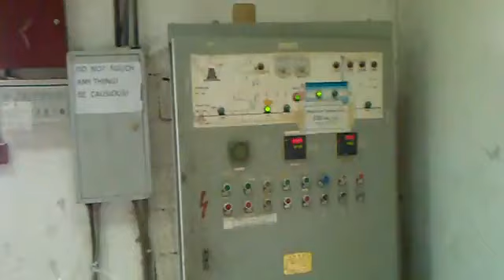Amsar Wood Mfg Dubai, Amsar wood Factory LLC Jebel Ali Full Plant, enggishrat at rediffmail dot com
For New viewers, please see this series of videos  from the beginning, from Introduction to the Islamic Crash Course, so that you can understand the discussion and you will be benefited.

You will find at least one valuable concept in each video session. InshaAllah.

Islam for modern Muslims ,  Compatible with Modern Era
Islam with Modern Thinking and Modern Teaching of Islam

An Engineer of  Amsar Wood Factory Dubai. U.A.E
By Mohandis AL Amsari, Engineer of Melamine MDF Dubai U.A.E.
Complete Islamic Teachings with Convenience and Guaranteed by The Quran and Hadith,

This Islamic Teaching Course is 100 % in agreement with the Quran and Hadith, and it is mini Encyclopedia of Islam.

It is my open declaration in this Islamic course that , if I say any single thing against the Quran and Authentic Hadith then it is your duty to reject it,  and if I said anything as per the Quran and Hadith then it is the that you should accept it.
You should bring my mistakes to my notice immediately so that I will correct them , and if you find my Islamic Crash Course useful for you then please kindly forward it to your friends and family and among your groups , and please do not forget to like my videos and Subscribe my channel, and please remember me in your best Duaa/ Prayers.

The Sole Aim of this Islamic Crash Course is to Educate Muslim Youth,  and General Muslim Masses, about the True Understanding of Islam in the perspective of modern Era, .
This Islamic Crash Course will enable the Muslim masses to cope with the challenges of the Modern world with Islamic vision and to lead a life which can be a light for the other people who want to come in the light of true knowledge from the Darkness of the disbelief and traps of the evils of the real world.
This Islamic Crash Course is the result of my 40 years journey to discovery of the God and my discovery of the true religion, by purely logical and scientific grounds, in this course I have explained the existence of the God by purely logical and purely scientific basis.
For the search of the God I expended my 40 years of life , most of my time in Dubai.
I studied Islam and all other religions in much details, including irreligion and even Atheism and Deism and Pantheism and Satanic Religions,.
Due to living in the Arabian Countries I got the opportunity to see the whole world from very near and living in Dubai is just like to live in all European countries,  I know Arabic well enough to understand the Quran in the Original Language, I know Persian and Urdu too.
The Rediscovery of the God was the result of my quest and research and my passion to find the reality by logical and scientific basis, I was never satisfied to accept the God simply because my parents and my society endorse it for me and for the people around the world, I wanted to know the reality myself and with the scientific proofs and with Logical basis, and finally I discovered the God on the basis of science and logic and this is the reason of my satisfaction.
Therefore I want that the people who want to know the reality of the God by logical and scientific basis should watch my lectures, soon these lectures will be delivered in English if I see the response from my audience is positive, otherwise there is no benefit to sing in the wilderness of ignorance.

By: Engineer Ishrat Hussain Mohammad of Amsar wood manufacturing factory, Jebel Ali Industrial Area No. 2, Dubai, U.A.E.
Melamine Faced MDF Production Division of Amsar wood LLC . Dubai. UAE.